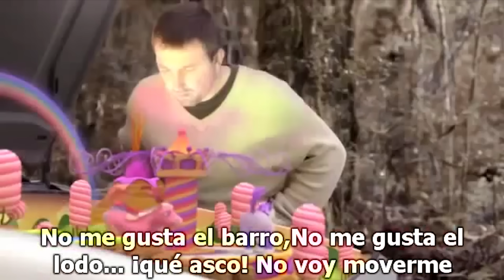3 NOOBS DEFIENDEN SU VILLA DEL MONSTRUO MÁS GRANDE DE MINECRAFT 😱RÉCORD MUNDIAL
Hoy toca enfrentar al monstruo más grande de Minecraft (Récord Mundial)! Invocaremos al gusano de arena de Minecraft y trataremos de derrotarle para salvar la villa!

●  Intro: Different Heaven - Far Away
● Outro: Duck Sauce - NRG

● Grabación: Mirillis Action 2.4.1, Camtasia Studio 8.5 y Shou (en Android)

▼Especificaciones:
● Micrófono: Auna HK-Mic-900-S
● Webcam: Logitech C270 HD
● Teclado: G.Skill Ripjaws KM780 RGB (Teclas Cherry MX Red)